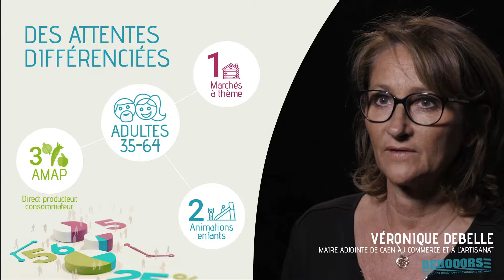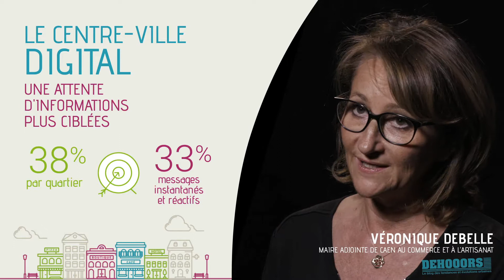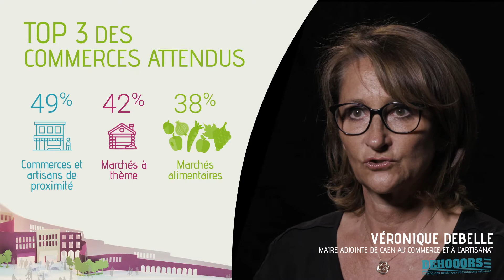Interview de Véronique Debelle, Adjointe de Caen aux 12e Assises Nat° du Centre-Ville d'Orléans